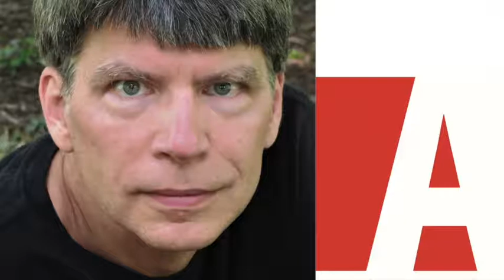Richard Powers: The Overstory - The John Adams Institute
National Book Award winning author Richard Powers took a risk with his new novel 'The Overstory': in it trees talk. The trees are well-developed characters with interesting quirks who converse with each other, and with a handful of humans. Or rather, a few characters in The Overstory become convinced that trees are talking to them. 'The Overstory', which is shortlisted for the upcoming Man Booker Prize, starts with the story of eight very different lives, each of which hinges in some way on a character’s relationship to trees. The book develops into a remarkable and unforgettable story of the bond between trees and humans. Richard Powers explores not just the ways that that humans beings live in and interact with the natural world, but more specifically, in a time of rapid environmental degradation, our dependence on trees for life itself. The Overstory is a riveting call to arms and a bitter indictment of our wasteful culture.